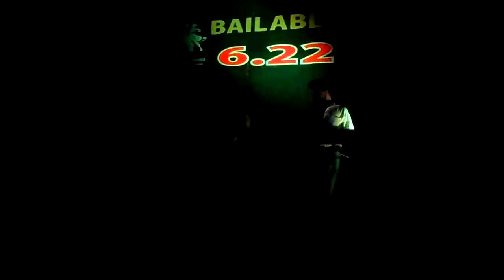en el 6 22 misiones posadas con los alcones y mis amigos fede de banda tapiña y celia